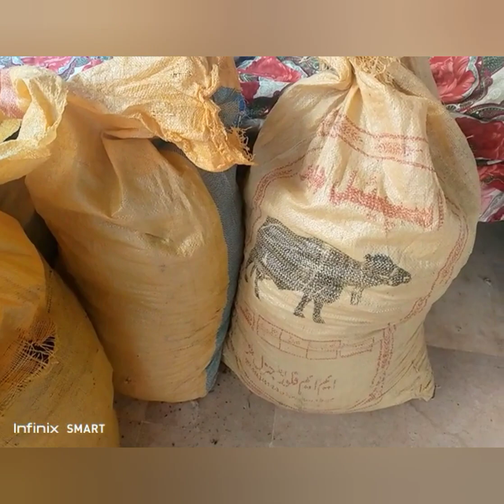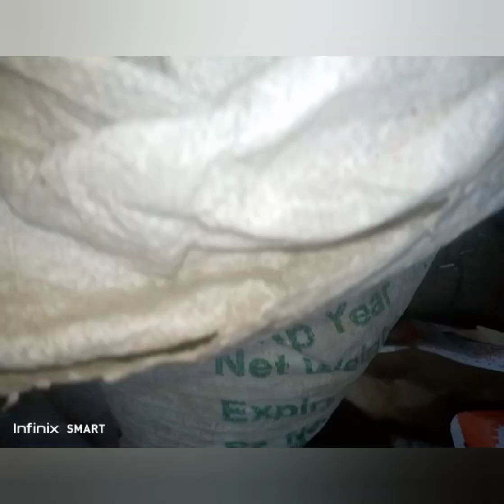Best manure, fertilizer made of burned grasses to ash,ash for wood,dried bowel from animals.